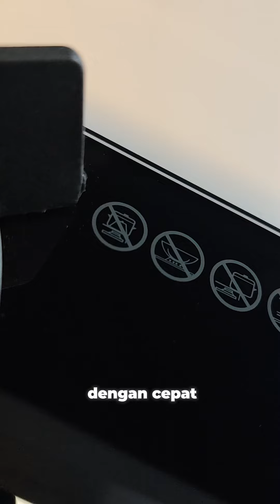Kompor Tanam Gas Linea by Teka GLN 60 4G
Sobat Teka, kamu lagi cari kompor tanam yang burnernya bergaransi 10 tahun? bisa api besar tapi gasnya tetap hemat? bisa api sangat kecil juga? dan juga garansi kacanya seumur hidup? GLN Series solusinya!